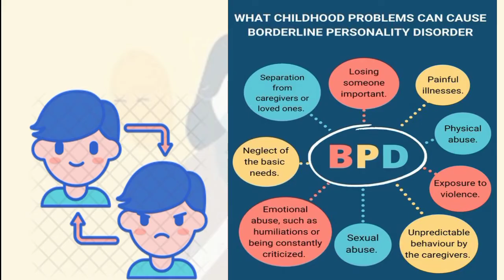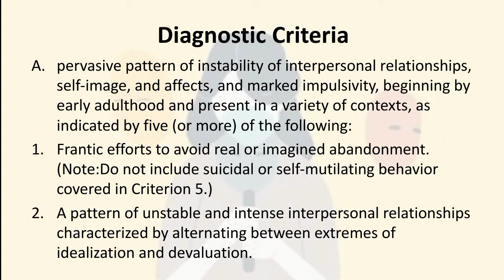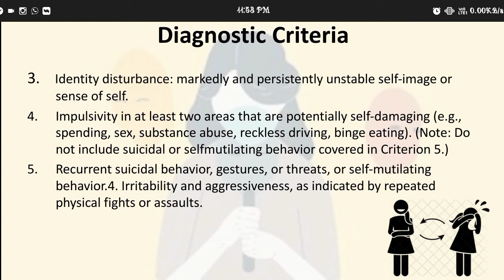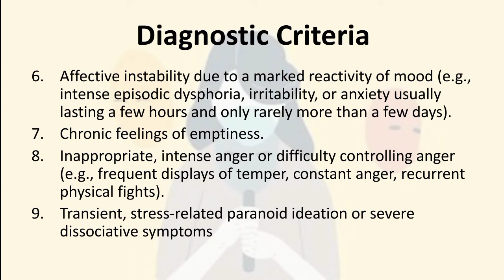5. Borderline Personality Disorder | Diagnostic Criteria | Part-2 | DSM-5 | in Urdu and Hindi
A borderline personality disorder is a mental health disorder that impacts the way you think and feels about yourself and others, causing problems functioning in everyday life. It includes self-image issues, difficulty managing emotions and behavior, and a pattern of unstable relationships.

Fear of abandonment. People with BPD are often terrified of being abandoned or left alone. ...
Unstable relationships. ...
Unclear or shifting self-image. ...
Impulsive, self-destructive behaviors. ...
Self-harm. ...
Extreme emotional swings. ...
Chronic feelings of emptiness. ...
Explosive anger.
DSM 5
DSM 5 TR
Clinical psychology